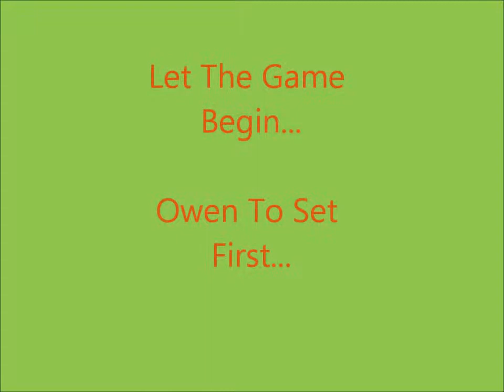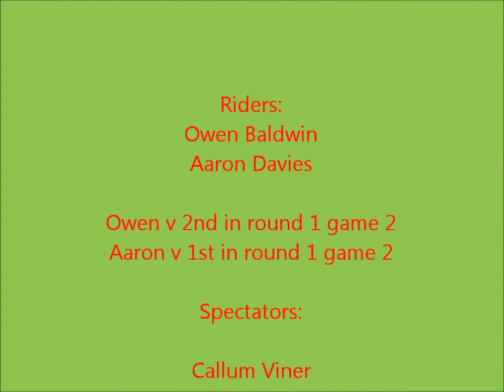Pig Tournament Round 1 Game 1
OWEN BALDWIN v AARON DAVIES